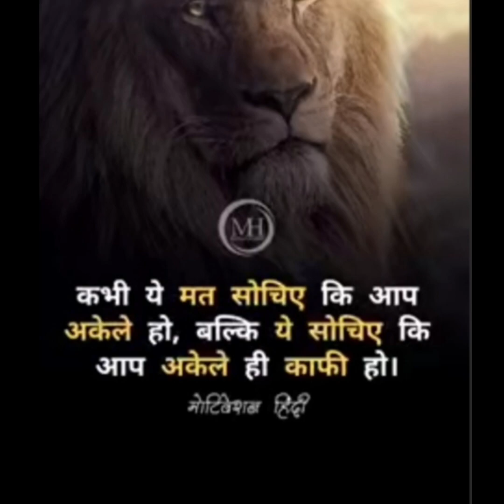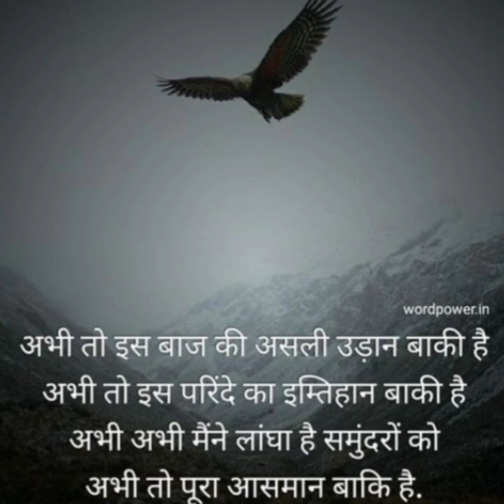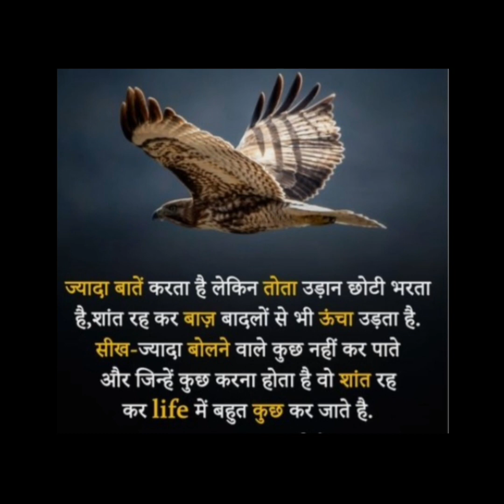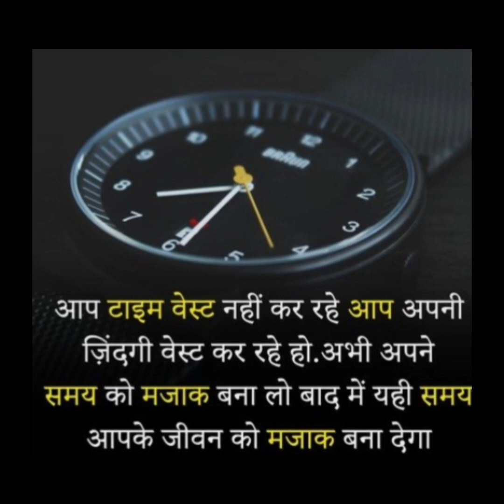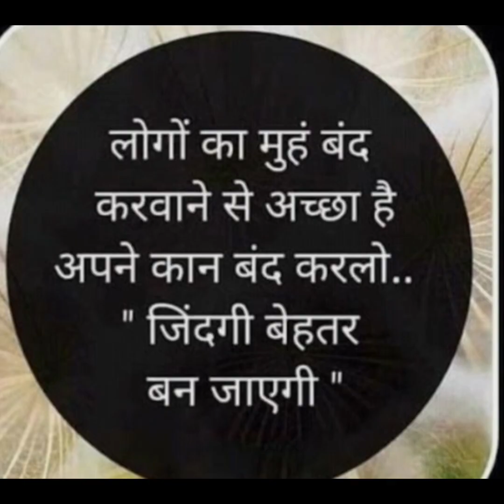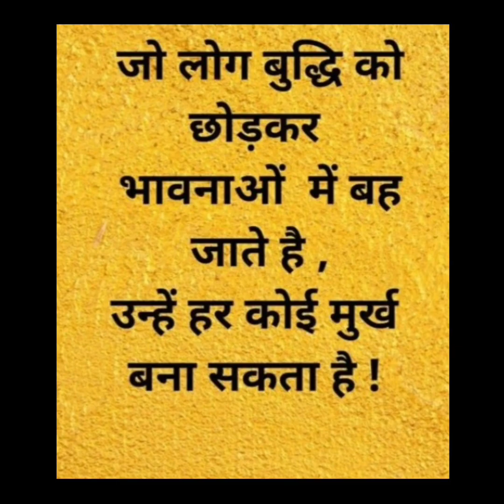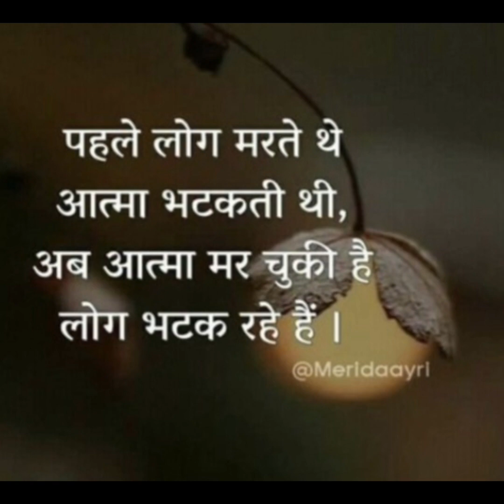motivational shayri images II Hindi motivational quotes whatsapp Dp images II Hindi shayari status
motivational shayri images II Hindi motivational quotes whatsapp Dp images II Hindi shayari status Best motivational quotes status in hindi/powerful motivational status/motivational thoughts#hindi